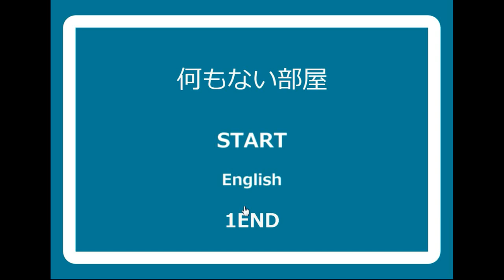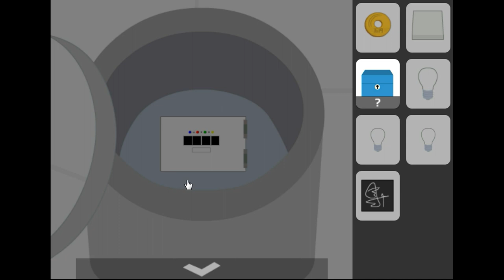[No1 Game] Empty Room Walkthrough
Walkthrough - Solution :
Play - Jouer :